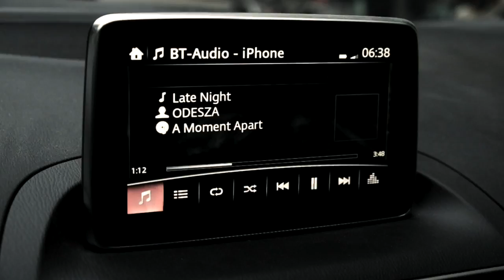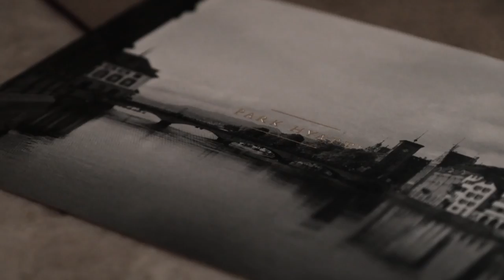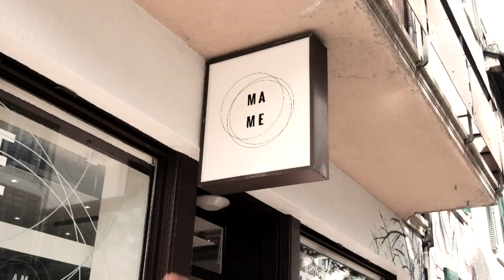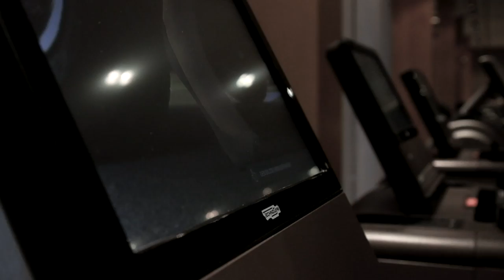TRAVEL - Views over Zurich - Rooftop pool sunrise views and mountain hiking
You love sunrises? You love rooftops? You love pools? PERFECT! Let's combine that and add a little nature! Here we go: A prefect little weekend trip to Zurich Switzerland!

Favorite Sneaker

Hotel: Park Hyatt Zurich
Rooftop: Thermalbad & Spa Zurich